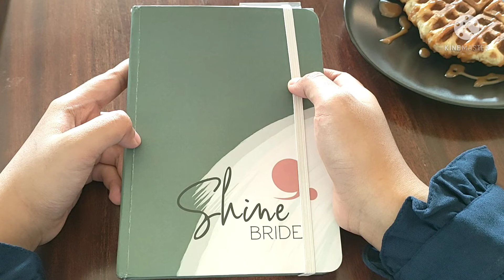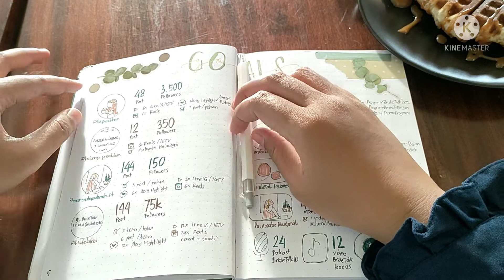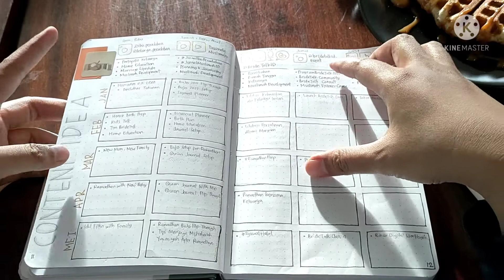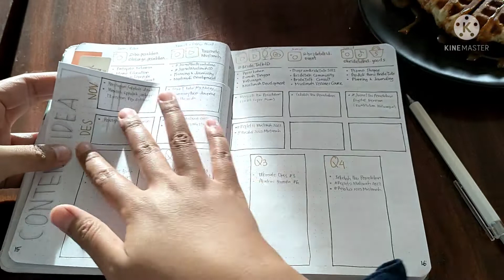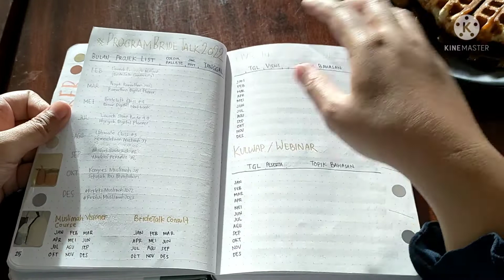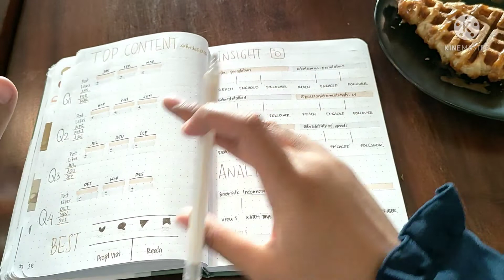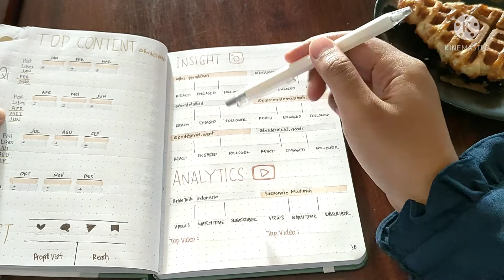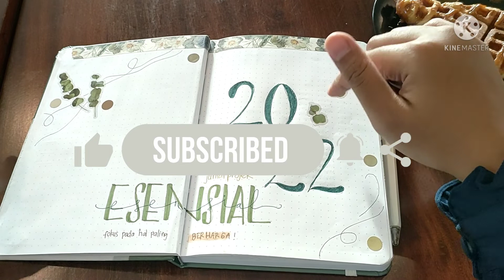Tips Manajemen Social Media untuk Pemula | Social Media Planner [PART 2] InspirasiJournaling Eps.3b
Bismillah...
Yuk kita ngonten lebih rajin dan konsisten lagi di tahun 2022 ini. Semoga konten kita bisa lebih berdampak positif bagi sesama. Aamiin Yaa Allah

Timestamp :
- Goal Setting
- Content Planning
- Channel Tracking
- Insights & Analytics